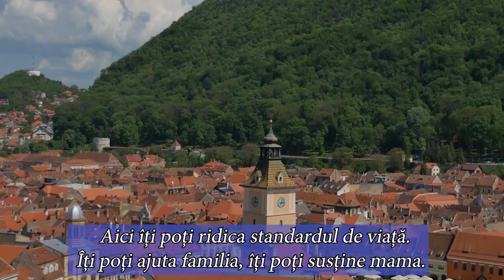Muncitorii din Asia, acasă în România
De la muncitorii vietnamezi de pe șantiere, până la bucătarii tailandezi din restaurantele orientale și celebrii brutari sri-lankezi din Ditrău, muncitorii din Asia devin o prezență din ce în ce mai obișnuită. Cine sunt oamenii care caută în România ceea ce caută muncitorii români în Occident, cum și de ce au ajuns să spună  ”acasă’’ când vorbesc despre România, aflați dintr-un story realizat la Atelierul TV de două studente care acum se pregătesc de absolvire :  Maria Cazacu și Alexandra Suciu.